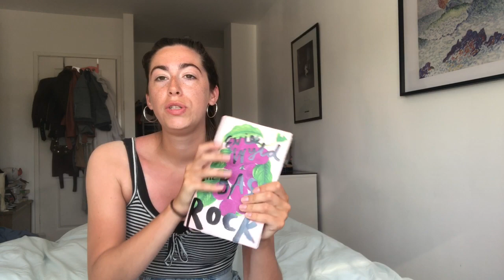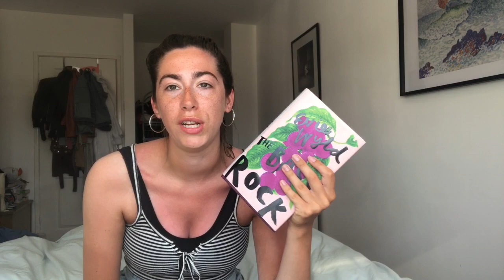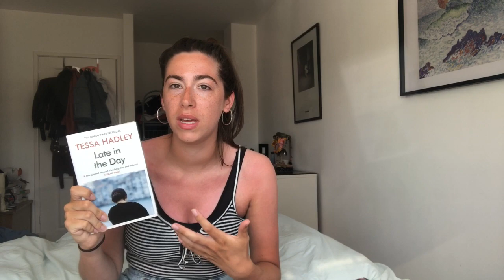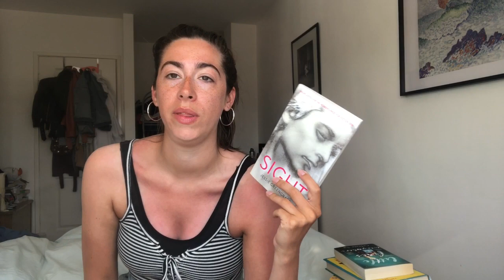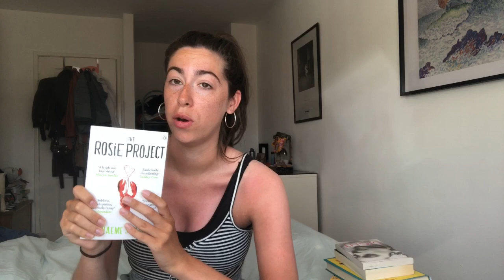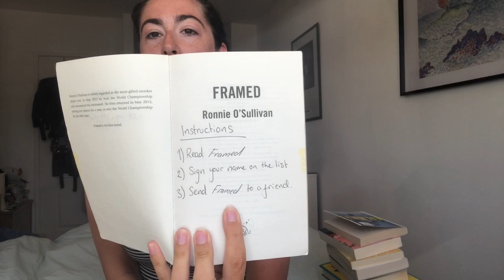WHAT I READ IN MAY | 2020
A lobster reviewing books, featuring pollen (the joys of British summertime!)

Talking about all of the books I read in May...

Books mentioned:
The Bass Rock - Evie Wyld
Late in the Day - Tessa Hadley
Those People - Louise Candlish
Girl, Woman, Other - Bernardine Evaristo
Djinn Patrol on the Purple Line - Deepa Anappara
Little Fires Everywhere - Celeste Ng
Sight - Jessie Greengrass
The Rosie Project - Graeme Siminson
Social Creature - Tara Isabella Burton
Three Women - Lisa Taddeo
The Dutch House - Ann Patchett
Where the Crawdads Sing - Delia Owens
Eileen - Otessa Moshfeg
Framed - Ronnie O'Sullivan

Grace XO